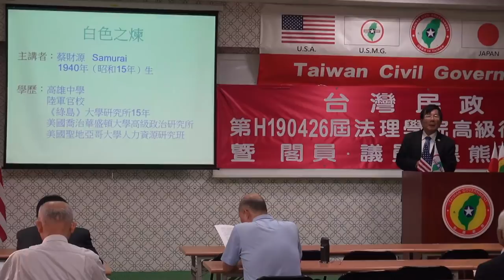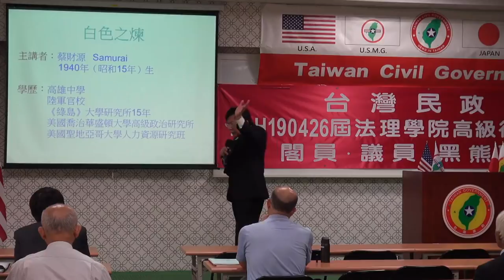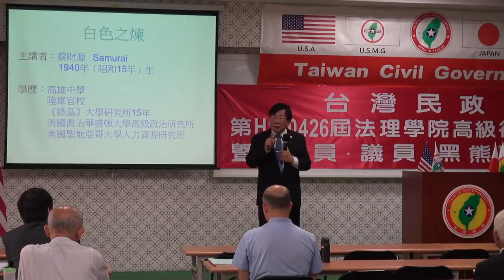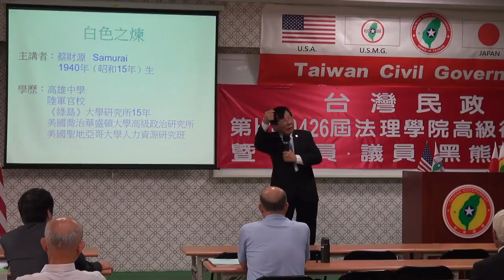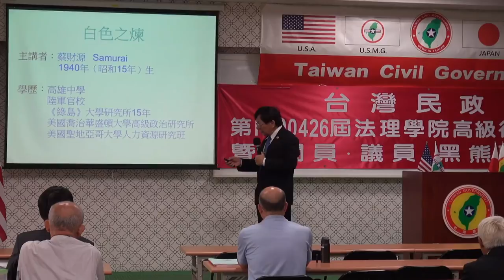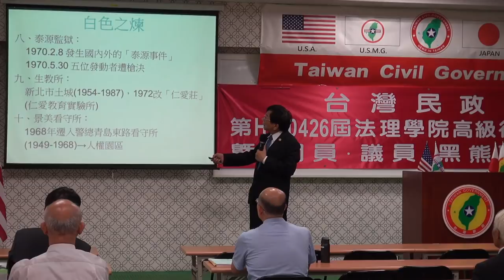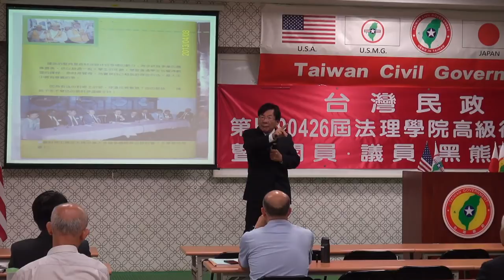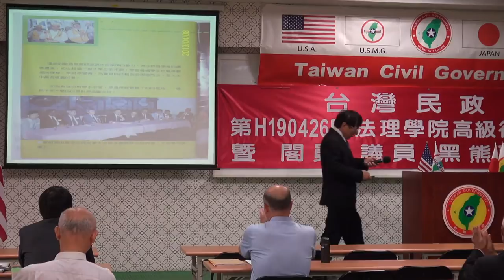190428-7-白色之煉-蔡財源-台灣民政府第H190426屆高級行政參議班